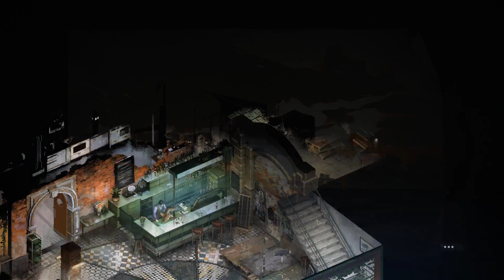SB Plays Disco Elysium 32 - Reacquaintance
Welcome back to the world.

Disco Elysium is a roleplaying game from developer ZA/UM about being maybe the worst detective. I mean, you could probably make a character who is a good detective, but I have not done that. Join me as we explore the city of Revachol, dig into a unique skill system and deep dialogue mechanics, try to regain control of our face, and hopefully manage to not get ourselves on the wrong side of any firearms.